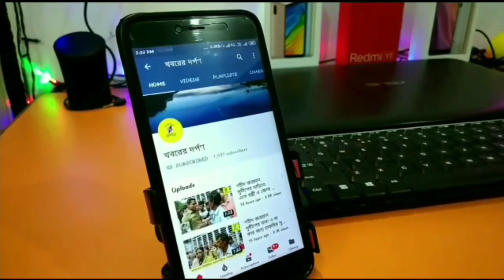রাম মন্দিরের ভিত পুজোয় নদীয়ার নবদ্বীপের গঙ্গার মাটি ও জল অযোধ্যার উদ্দেশ্যে রওনা হলো।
আগামী 5 অগাস্ট অযোধ্যায় রাম মন্দির ভিত পুজো অনুষ্ঠিত হবে। দেশের বিভিন্ন ধাম ও তীর্থস্থান থেকে মাটি ও জল পৌঁছে যাবে অযোধ্যায়। পশ্চিমবঙ্গের নবদ্বীপ ধাম তার মধ্যে অন্যতম। নবদ্বীপ ধামের প্রাচীন মায়াপুর এর রামচন্দ্রপুর গঙ্গার ধারে থেকে যোগ্য করে মাটি ও জল অযোধ্যার উদ্দেশ্যে রওনা হলো।
নদীয়ার নবদ্দীপ শ্রীচৈতন্য জন্মস্থান নবদ্বীপ ধাম আজ সকালে বিশ্ব হিন্দু পরিষদ আরএসএস ও বজরং দল বিভিন্ন সংগঠনের প্রতিনিধিরা নবদ্দীপ প্রাচীন মায়াপুর রামচন্দ্রপুরে গঙ্গার ধারে যোগ্য পূজার্চনা শুরু করেন তাদের দাবি বহুদিন প্রতিক্ষার পর আগামী 5 ই আগস্ট অযোধ্যায় রাম মন্দির ভীত পুজো শুরু হবে। সেই উপলক্ষে আজ গঙ্গার তীরবর্তী শ্রীরামপুরে শুরু করেন যোগ্য পূজার্চনা তাদের দাবি ভারতবর্ষের বিভিন্ন ধাম থেকে জল ও মাটি নিয়ে গিয়ে রাম মন্দিরের ভিত পূজা হবে সেই কারণে নবদ্বীপ ধাম যেহেতু একটি পূর্ণ স্থান যেখানে শ্রীচৈতন্যের জন্মভূমি এবং পদধূলি রয়েছে সেই স্থানের মাটি ও গঙ্গাজল যাচ্ছে অযোধ্যায় খুশি নবদ্দীপ ও পশ্চিমবঙ্গের মানুষ বলে দাবি উদ্যোক্তাদের। প্রথমে কলকাতা ও তারপর অযোধ্যায় পৌঁছাব.